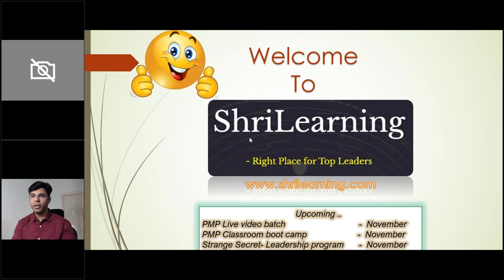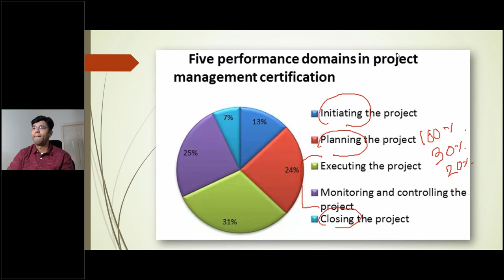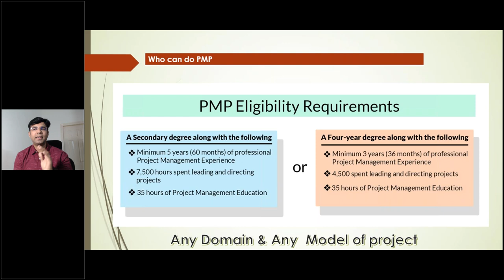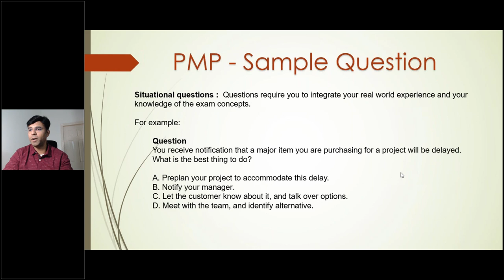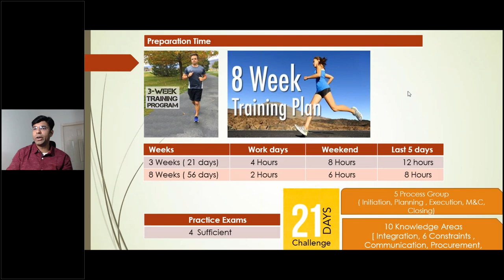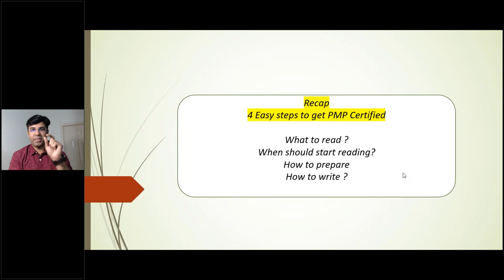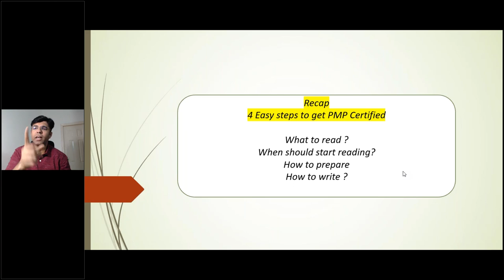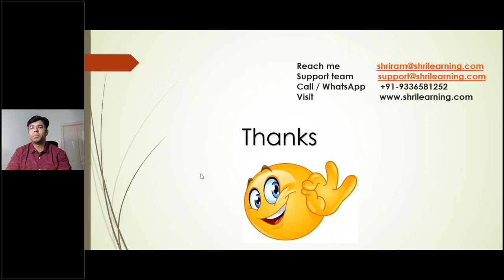ShriLearning - PMP Webinar Recording 4 Easy Steps to Clear PMP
This webinar will talks about PMP and Tips and Tricks of Exam. Main areas are:
1. What to Read
2. When to Start Reading
3. How to Read
4. How to Write

ShriLearning Training Program will help you in detail.